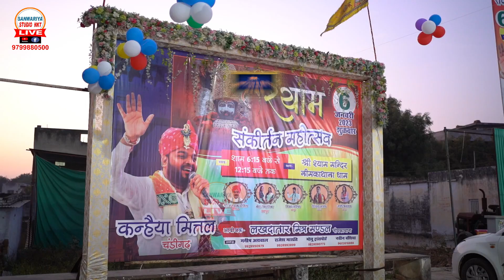Muje Teri Jarurat Hai || Kanhiya Mittal || Neem Ka Thana|| Sanwariya Studio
live parogram in neem ka thana | kanhiya mittal |
लखदातार मित्र मंडल सेवा समिति (Reg) नीमकाथाना धाम